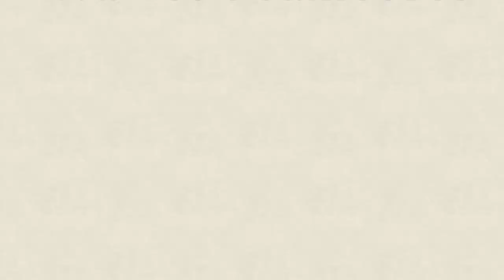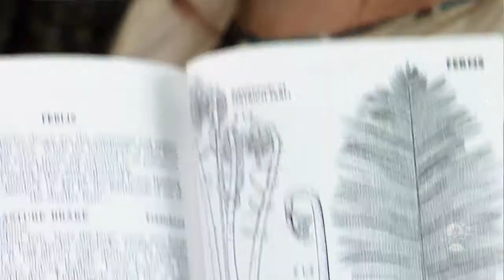Shannon Rose - Mac n' Cheese - Eva Bee's Jamboree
Hosted By
Eva Bee

With
Shanon Rose & The Thorns

Directed by
Luca Fiore

Camera Ops
Luca Fiore
Ben Walker
Kevin Friel

Script Supervisor
Mylene Paquin

Edited By
Eva Bee

For vegans.. use Chef Chole's and substitute asparagus for broccoli and add in a couple wild garlics in thurr..

Use a 9x9 casserole dish

Serves 6

10 soda crackers
4 tablespoons (1 stick) unsalted butter, plus more for dish
2 3/4 cups milk
1/4 cup all-purpose flour (or rice / arrowroot flour)
1 teaspoons kosher salt
1/4 teaspoon freshly grated nutmeg
1/4 teaspoon freshly ground black pepper
1/8 teaspoon cayenne pepper
2 1/4 cups (about 9 ounces) grated sharp white cheddar
1 cups (about 4 ounces) grated parmesan cheese
1/2 pound elbow macaroni (or rice pasta)

1. Melt 3 tablespoons butter in a high-sided skillet over medium heat. When butter bubbles, add flour. Cook, stirring, 1 minute.

2. Slowly pour hot milk into flour-butter mixture while whisking. Continue cooking, whisking constantly, until the mixture bubbles and becomes thick.

3. Remove the pan from the heat. Stir in salt, nutmeg, black pepper, cayenne pepper, 2 1/4 cups cheddar and 1/2 cup pecorino Romano. Set cheese sauce aside.

4. Fill a large saucepan with water. Bring to a boil. Add macaroni; cook until outside of pasta is cooked and inside is underdone. Transfer the macaroni to a colander, rinse under cold running water, and drain well. Stir macaroni into the reserved cheese sauce.

5. Pour the mixture into the prepared casserole dish. Sprinkle remaining 1/2 cups cheddar and 1/4 cup pecorino Romano; scatter 10 crushed soda crackers over the top. Bake until browned on top, about 30 minutes. Transfer dish to a wire rack to cool for 5 minutes; serve.